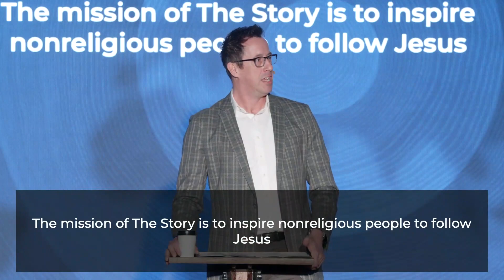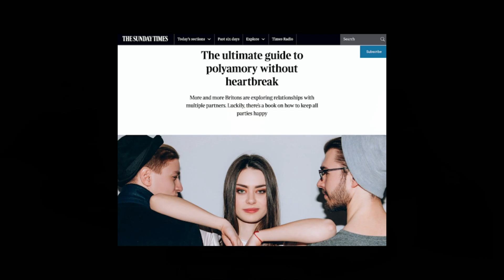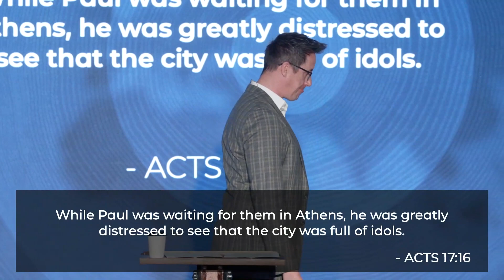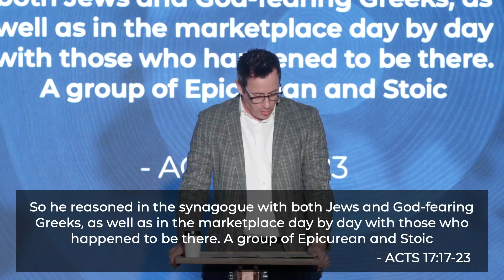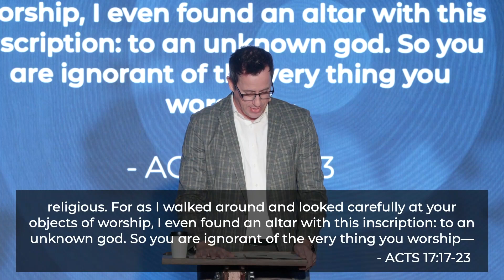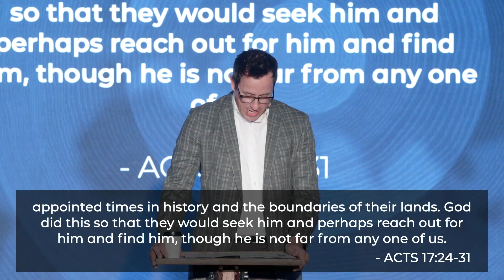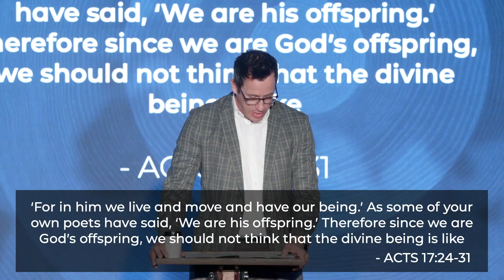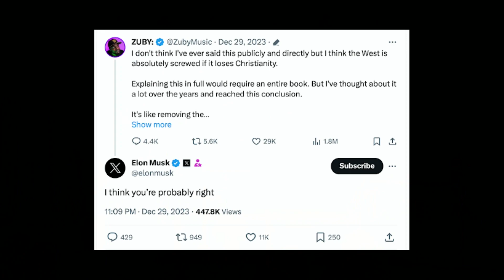How to Have Better Conversations about God (Acts of the Apostles - Pt 18)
How did a handful of ordinary people become ten thousand committed followers of Jesus in the year following his public execution? How did his movement gain so much momentum, especially as ten of the eleven charter members were crucified, burned, or stoned to death within a few decades? How did ten thousand Christians become one million by the second century? And how did one million become 3.3 billion today?

Written in the middle of the first century, The Acts of the Apostles tells the story of how, despite facing serious persecution and hardship, Christianity spread like wildfire across the Roman Empire and beyond. For 25 weeks at The Story Church (September 10 through Easter 2024), we will journey through Acts in pursuit of the truth behind history’s most consequential movement.